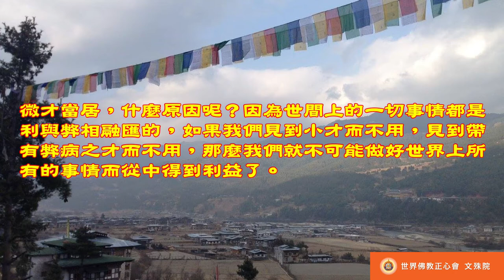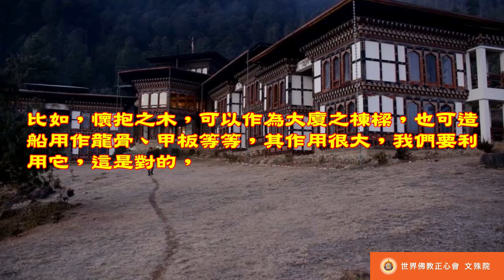佛教正心會Youtube頻道 | 南無第三世多杰羌佛 世法哲言66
微才當居，何以故也？凡事者利弊均之，睹弊而弗居，則利不可獲，若于弊中取益乃為上策，懷抱之木故大，而另途之，則無何入爐炊食，微柴入爐至炊而飽人，弗用之何以熟食之來。